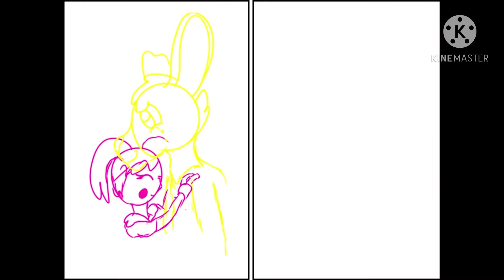Dear Theodosia (Fnaf Speedpaint)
Song- Dear Theodosia (Hamilton)

Characters-

Springtrap as Aaron Burr

Foxy as Alexander Hamilton

Baby as Theodosia

Balloon boy as Philip